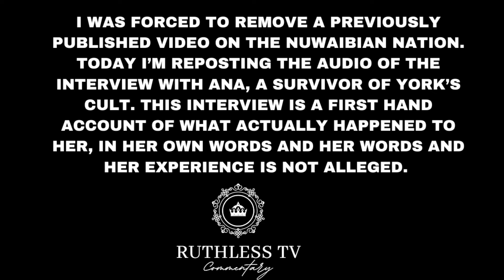Ruthless Season 5 | MY LIFE with a Cult Leader | Malaki Z. York of Nuwaubian Nation (PART 1 OF 3)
In this video, I deliver commentary on Tyler Perry's Ruthless, Season 5 as it relates to the Nuwaubian Nation and it's leader Dr. Malachi Z. York. The video features Ana, a survivor of the community, who sat down to share her story in this chilling interview.

If you missed the Ruthless episodes, no worries, I give a full rundown of the show scene by scene to keep you in the loop in my Ruthless Season 4 Playlist

Tyler Perry has a cult??. well kind of. Of all the Tyler Perry shows, Ruthless is one of my favorites. Ruthless is a spin-off of The Oval that chronicles the life of Ruth Truesdale, who kidnaps her daughter and they go live on the Rakadushi compound. Tyler Perry creatively wove in their storyline to have it break out into its own series, most of which I’m sure is filmed at Tyler Perry Studios in Atlanta.

Did you know that Tyler Perry enlisted an actor from the show to perform the Ruthless theme song?  Yes, the theme song is performed by Anthony Bless who plays Malcolm on the show.  Just a little Ruthless trivia for ya there:)

The cast of Ruthless: Matt Cedeno, Melissa L. Williams, Yvonne Senat Jones, Lenny Thomas, Blue Kimble, Nirine Brown, Bobbi Baker, Lyne Odums, Anthony Bless, Jaime Callica, Stephanie Charles, Stevie Baggs, Jr. Alise Willis, Nadege August, Jeremey Palko, Robert Craighead and more.